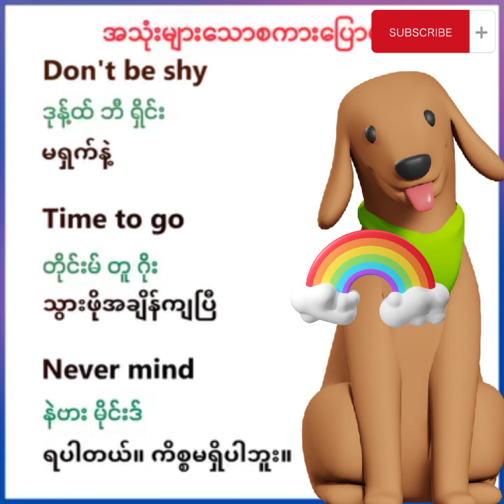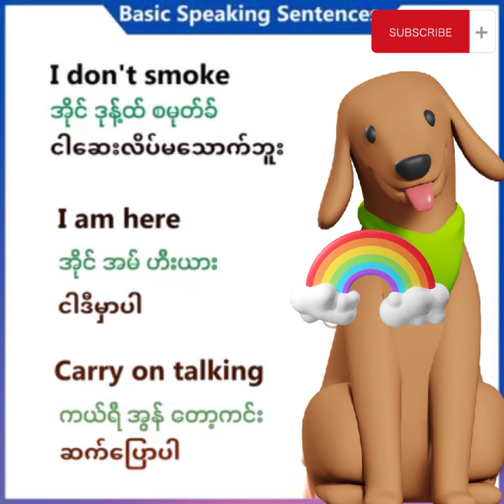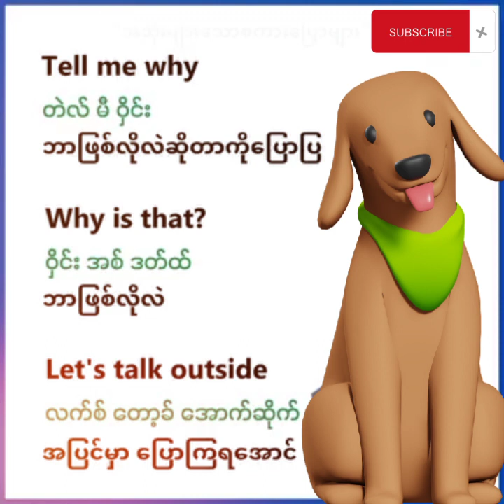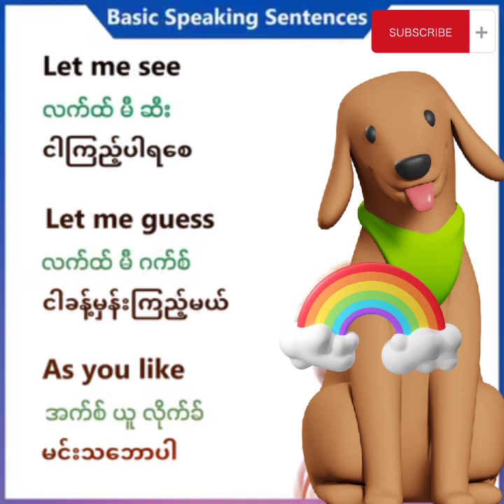November 25, 2023